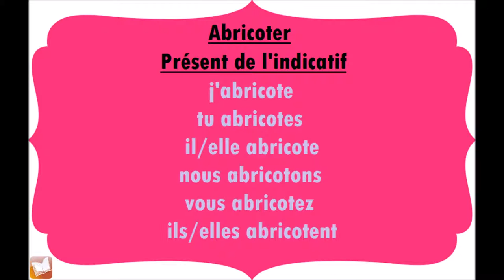Abricoter | Présent de l'indicatif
Conjugaison du verbe Abricoter, au présent de l'indicatif.
j'abricote
tu abricotes
il/elle abricote
nous abricotons
vous abricotez
ils/elles abricotent